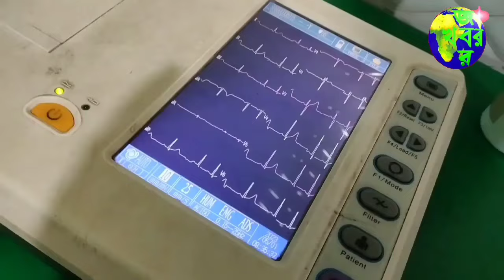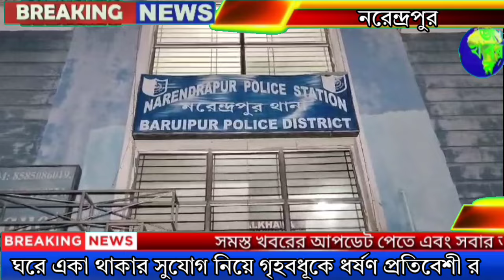আর জি কর আবহে এক গৃহবধূকে ধর্ষণের অভিযোগ প্রতিবেশী এক ব্যক্তির বিরুদ্ধে